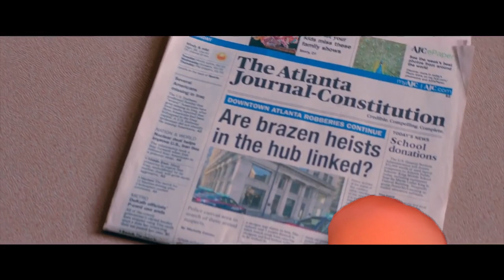The Baby Driver Trailer But Baby Is Replaced Entirely With The Snapchat Hot Dog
I thought the casting for Baby was a little off, but I feel like this finally fits the movie just a little bit more than Ansel Elgort.